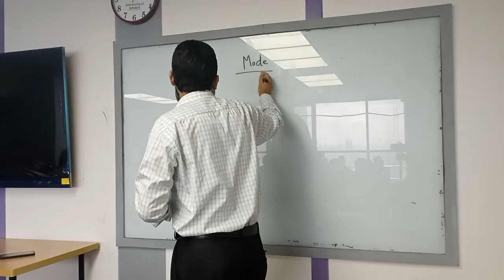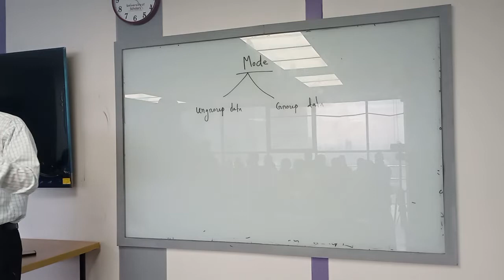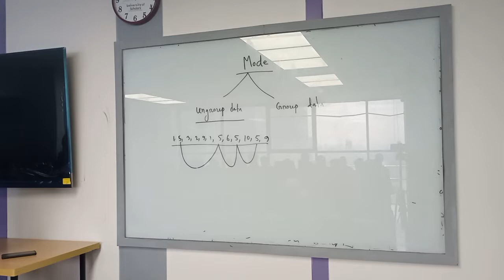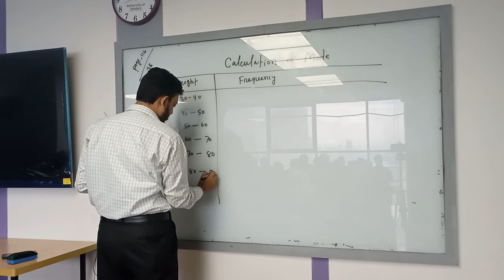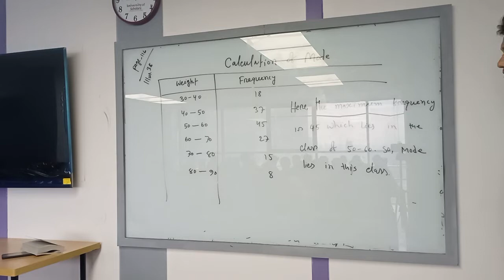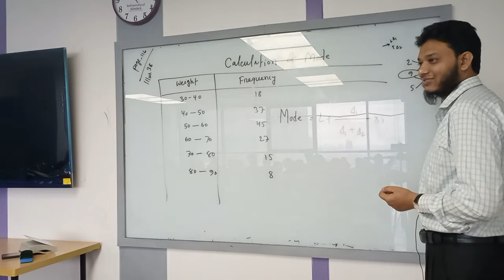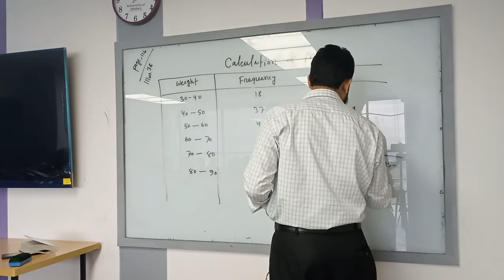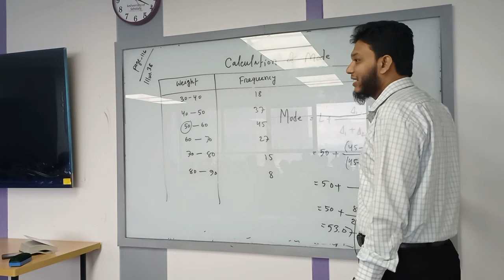Business Statistics |Measures of Central Tendency | Mode |BBA| Nahidul Islam |University of Scholars